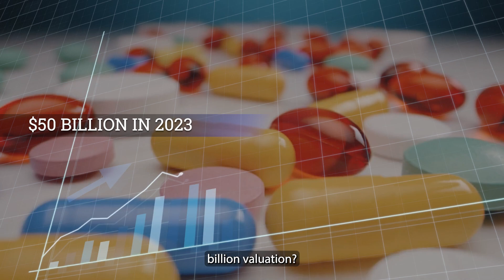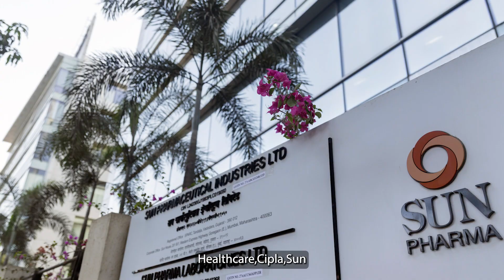The Secret to India's Pharma Success: Surpassing China's Control | Indian Economy Boom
Indian Economy | India Economy | India GDP | India China | India vs China | India | News |

Secrets of India's Economic Rise in Pharma: Taking on China |
Experience the transformative rise of Indian Pharma! Explore how India's pharmaceutical exports to over 200 countries are reshaping the global medicine landscape & contributing to the rise of the Indian Economy.

Pharma Powerhouses Collide: India's Economic Rise Takes On China |
Discover the seismic shift in the pharmaceutical landscape! India, ranking third globally in medicine production, is reshaping the industry. Brace yourself for a journey into how Indian Pharma is eclipsing China's dominance. With exports spanning 200 countries, supplying half of Africa's medications and substantial shares in the US and UK, India's ascent is undeniable.

Economic Showdown: India's Pharma Industry Threatens China's Reign | Did you know? By 2030, Indian Pharma's value will skyrocket to $130 billion, surpassing GDPs of entire nations! But what's fueling this surge? Explore the fallout from the pandemic that propelled India forward. Witness India's vaccine diplomacy, providing over 201 million doses to nearly 100 countries, meeting 60% of global demand and 70% of WHO's needs.
Uncover the strategic shift: global companies pivoting to India for trials and manufacturing. Amid US-China tensions and supply chain disruptions, India emerges as a beacon of self-sufficiency, reducing reliance on China for raw materials.
Join us as we unravel this transformative narrative of India's Pharma rise and the ripple effect reshaping the global pharmaceutical landscape!

How has India's emergence as a major pharmaceutical exporter impacted global healthcare accessibility, especially in regions heavily reliant on Indian medications, like Africa and parts of Europe and America?
With the shift towards India for clinical trials and manufacturing, what implications does this trend hold for the geopolitical landscape, particularly in terms of economic alliances and dependencies among nations?
In light of the COVID-19 pandemic, how significant was India's role in global vaccination efforts? Can this influence diplomatic relations and trade partnerships on a global scale?
Given the escalating tensions between India and China post the 2020 border clash, how might this rivalry impact the pharmaceutical industry's trajectory and influence future trade dynamics in the region?
As Indian pharmaceutical companies aim to reduce dependency on China for raw materials, what challenges and opportunities lie ahead in achieving self-sufficiency, and how might this strategic shift impact global supply chains and market competition?